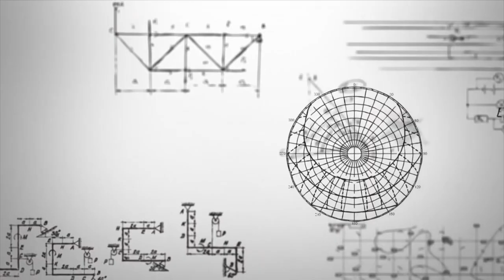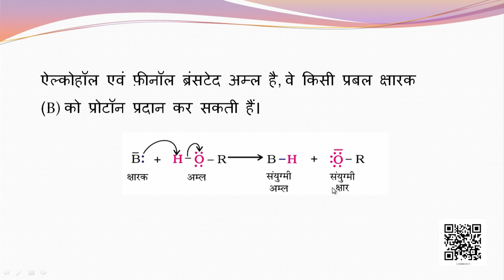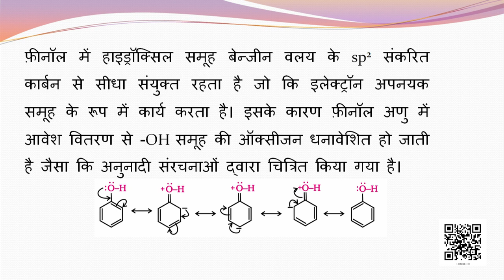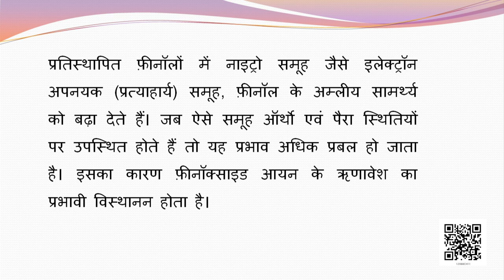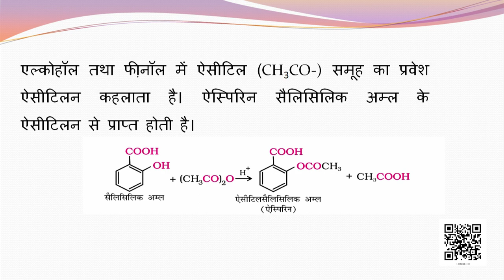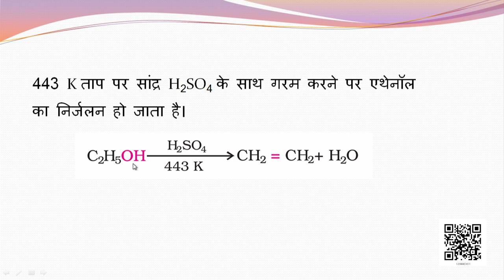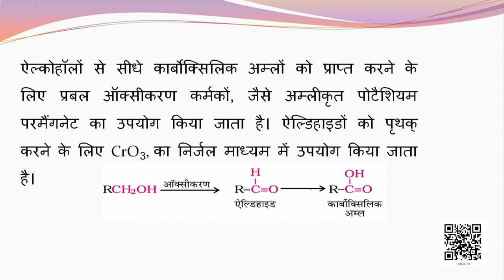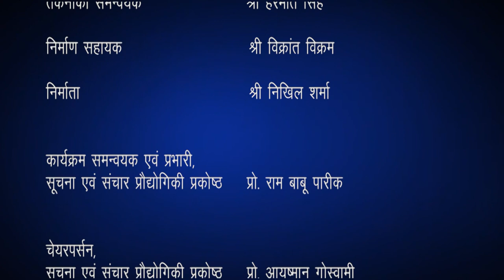Class 12 रसायन विज्ञान : पाठ 11. ऐल्कोहॉल, फ़ीनॉल तथा ईथर (भाग 3)